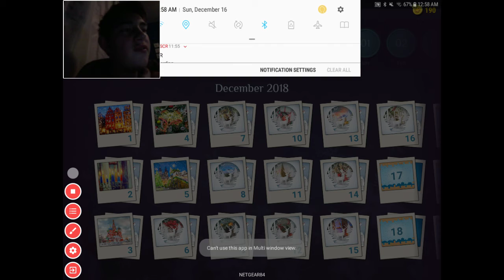Magic Jigsaw Puzzels Christmas Special 2018!